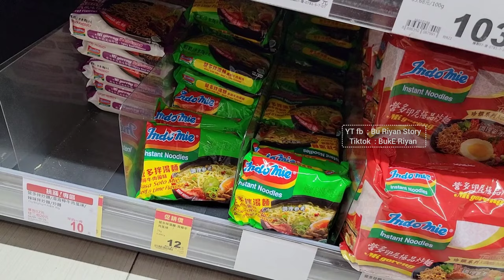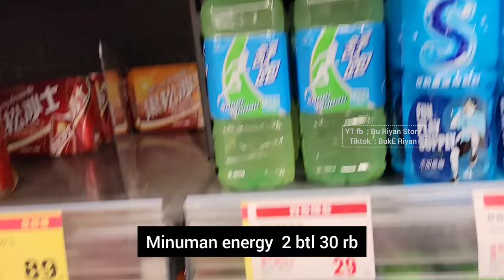Menu Majikan Kurang Selera ‼️ Sambal Tetap Andalan Kami